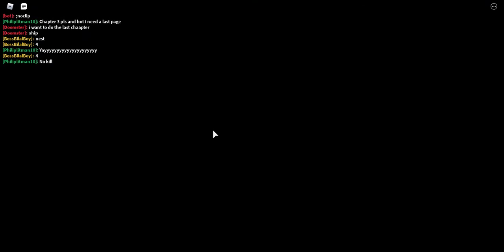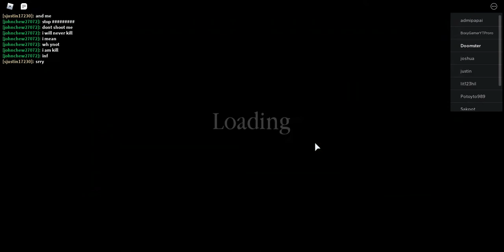i dont like doing chapters